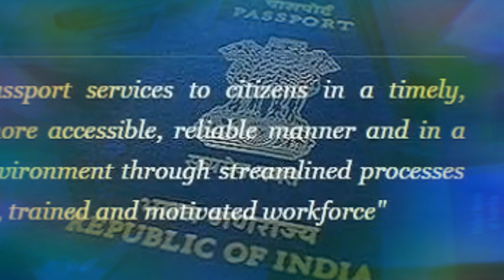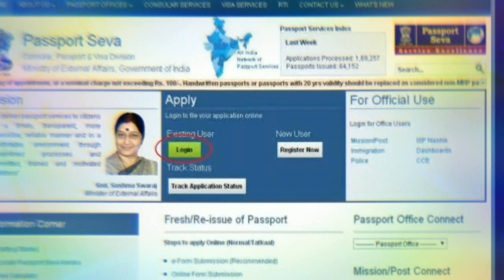New rule for Passport verification | पासपोर्ट वेरिफिकेशन के लिए अब नहीं जाना होगा पुलिस स्टेशन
पासपोर्ट वेरिफिकेशन के लिए अब नहीं जाना होगा पुलिस स्टेशन| Passport verification

Passport verification ke liye nahi jana hoga Police station | पासपोर्ट वेरिफिकेशन के लिए अब नहीं जाना होगा पुलिस स्टेशन| Passport verification
यह जानकारी इंटरनेट के माध्यम से ली गई है।